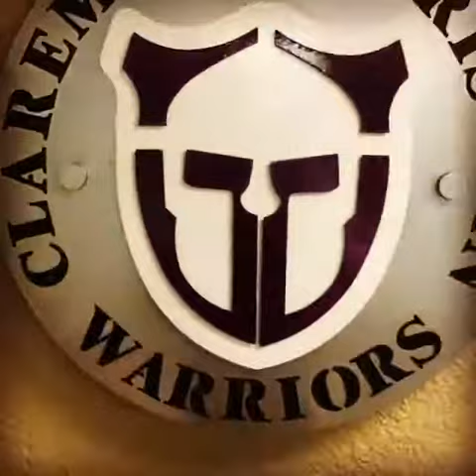Custom CNC metal art Plasma cutting Claremore Christian School Sign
We love designing things for our customers. We have had so my satisfied customers that have been happy with our designs and what they received as their final product. We have over 15+ years of design experience and 25+ years of metal fabrication/manufacturing that combines into being able to produce amazing pieces for you.
Urban Modern Metalworks LLC